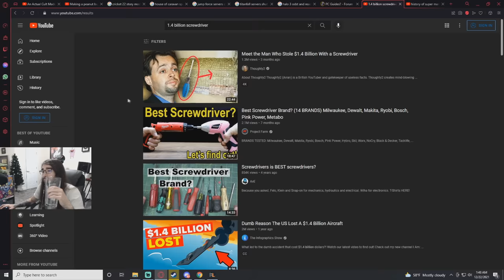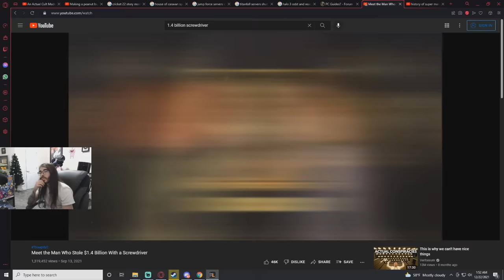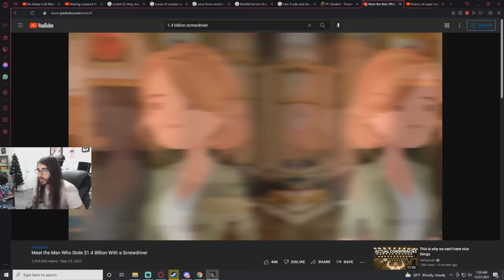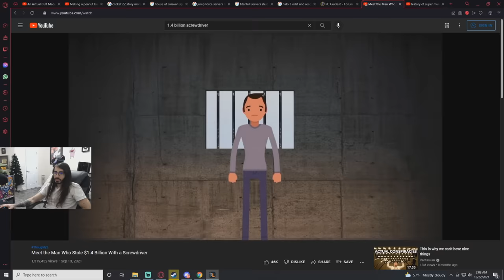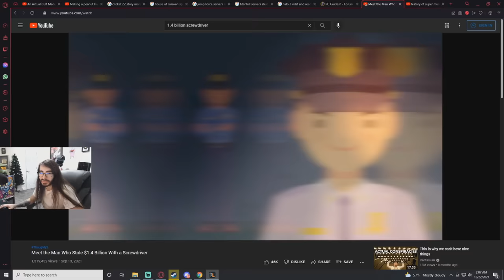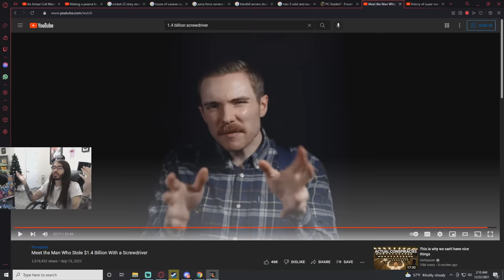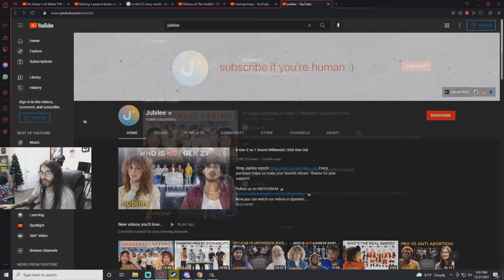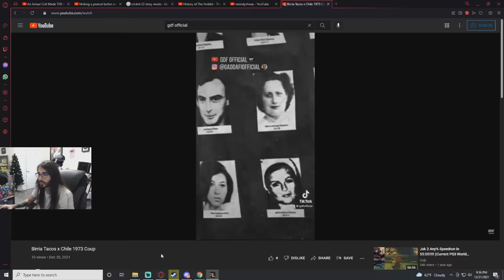moistcr1tikal reacts to Meet the Man Who Stole $1.4 Billion With a Screwdriver & Much More!